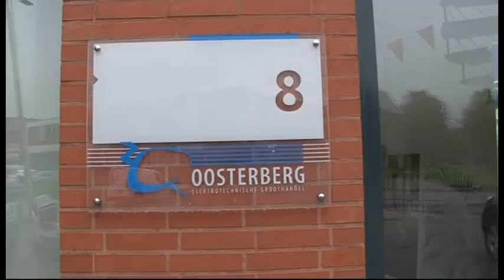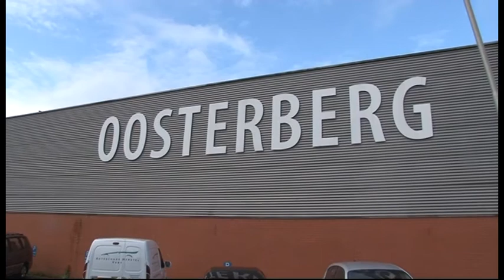Oosterberg EK-TV Amsterdam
Onze EK reporter bezoekt alle vestigingen rondom het EK 2012. Dit is het bezoek aan de vestiging Amsterdam.